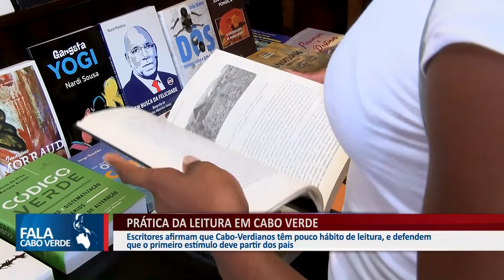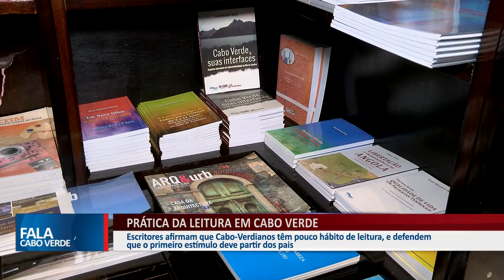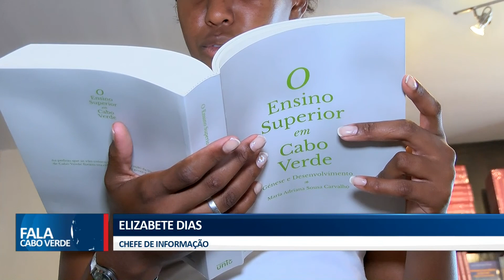PRÁTICA DA LEITURA EM CABO VERDE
Escritores afirmam que Cabo-Verdianos têm pouco hábito de leitura, e defendem que o primeiro estímulo deve partir dos pais.